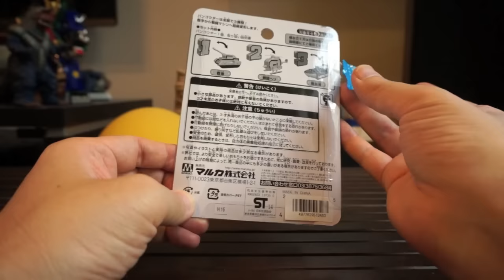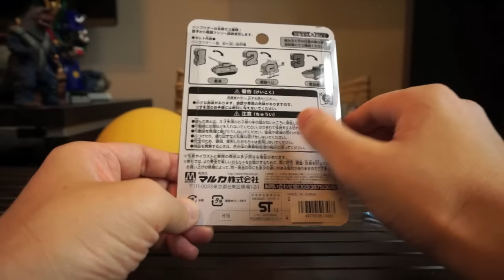【食玩】戦え!!超番号生命体!! バンゴウダー No1 遊んでみたw★数字変形バンゴウダー Transformer トランスフォーマー